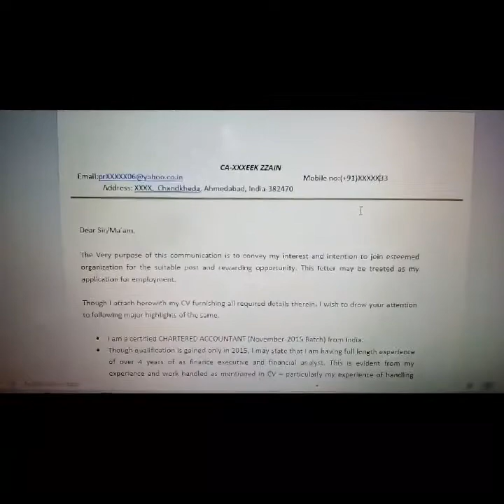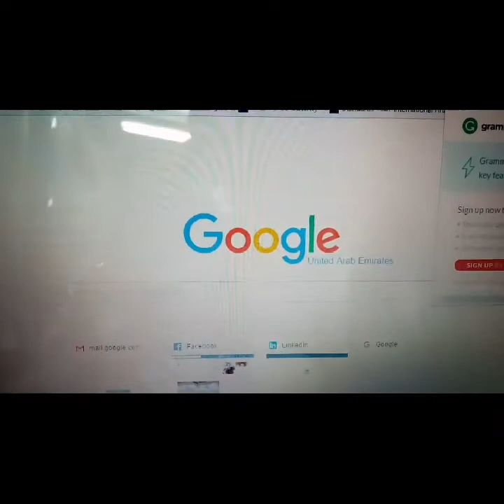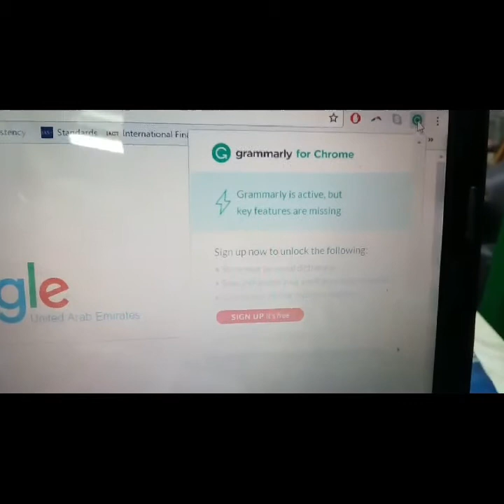BEST EFFECTIVE COVER LETTER !!!